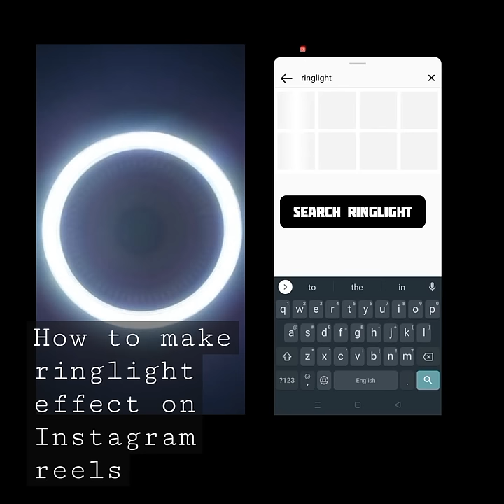how to make ringlight [in eye] effect on Instagram reels|8k views 🥳guys